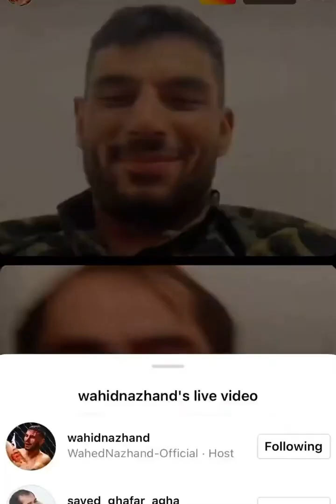سید غفار آغا و واحد نژند